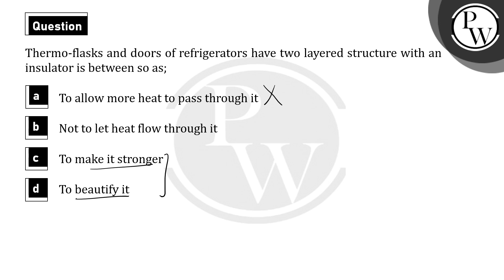Thermoflasks and doors of refrigerators have twolayered structure with an insulator is between s....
Thermoflasks and doors of refrigerators have twolayered structure with an insulator is between so as; 📲PW App